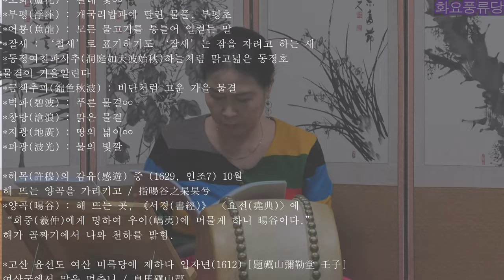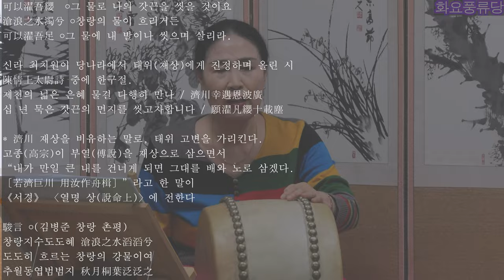AI샤방이 '고고천변'소개 화요풍류당 보라사부 남궁성례-종로 낙원동 풍류당 010 8885 2232 판소리_남도민요_육자배기_흥타령_가야금산조병창_북장구_가무악_창작곡.230509